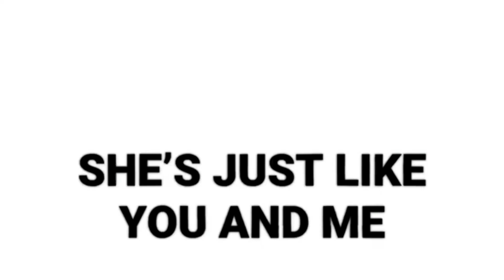SHES HOMELESS  FC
Actually made this a while ago, just COMPLETELY FORGOT TO UPLOAD IT. 🤦